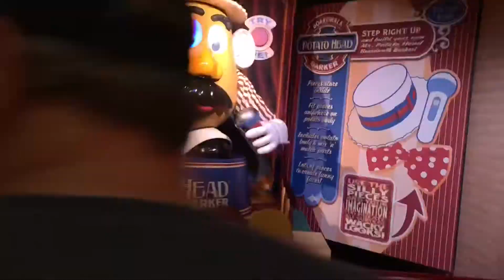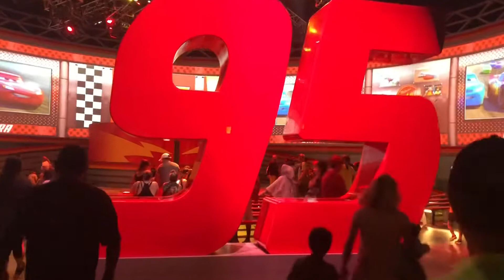What’s new a Disneys Hollywood Studios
This is the second part of the first day.
As always be positive